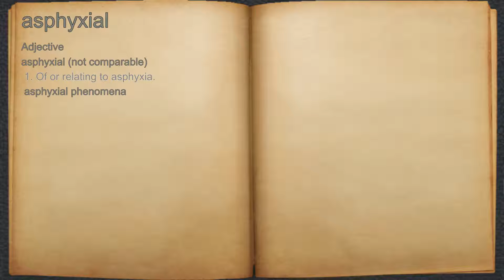What does asphyxial mean?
A spoken definition of asphyxial.

Intro Sound:
Typewriter - Tamskp